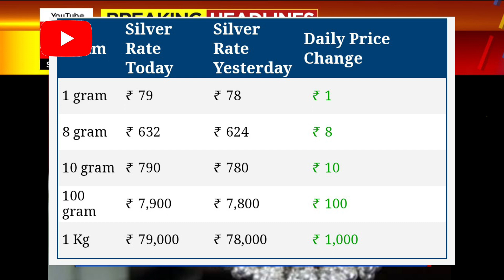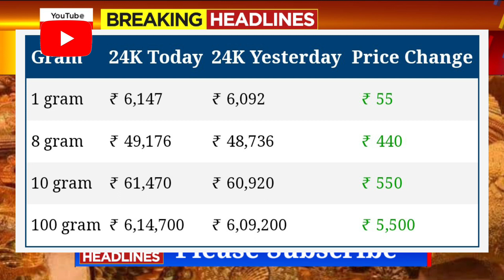🥇Gold Rate Today karnataka: Today's gold price India: 24 Karat and 22 Carat Gold Rates